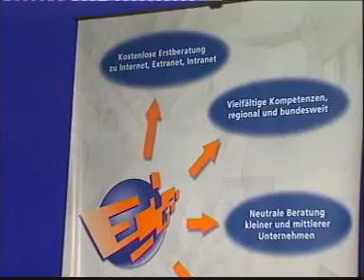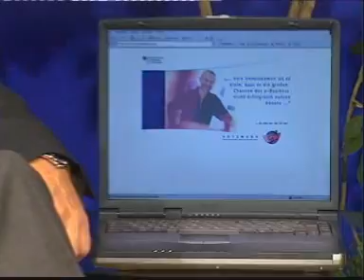EC-M - Interview mit dem Geschäftsführer Heinz Kraus